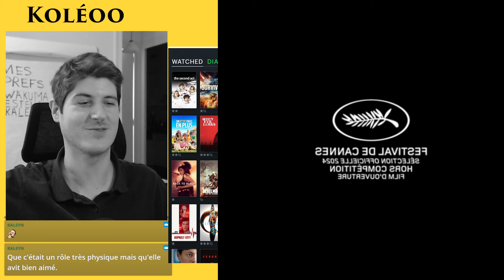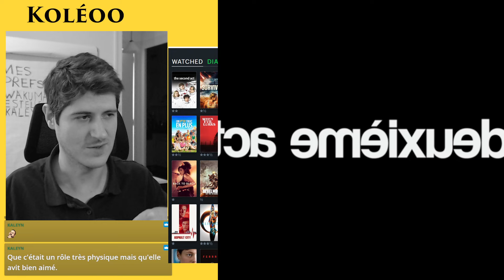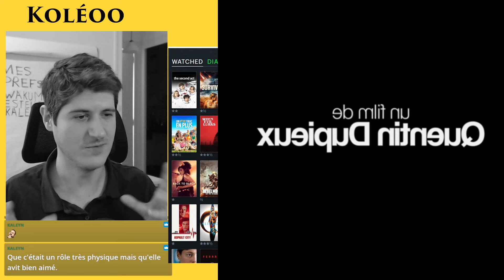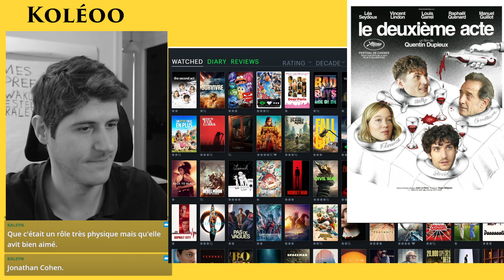Le Deuxième Acte : Marre du Cinéma de Quentin Dupieux ?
Me retrouver

Â bientôt.